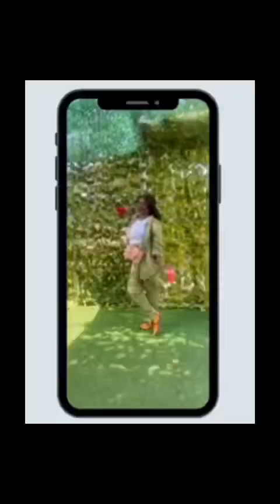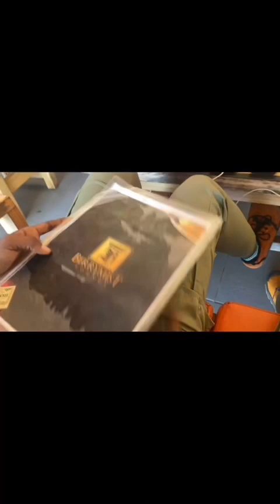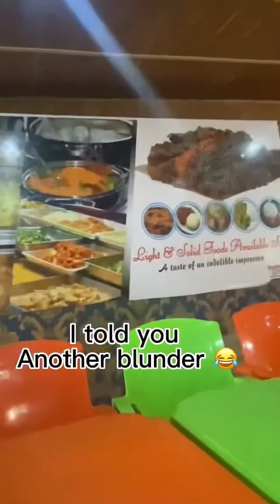Shawarma || lounge || Friendship beyond borders ||funtime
Osogbo gave me this two friends beyond borders🫂

We got to hangout at some cool spot at osogbo osun state.

Wale Aka Savage
was our host 😁🥰

Also click on my tiktok page and follow for more.👇🏾

Untill the next one see you on the flip slide .❤️